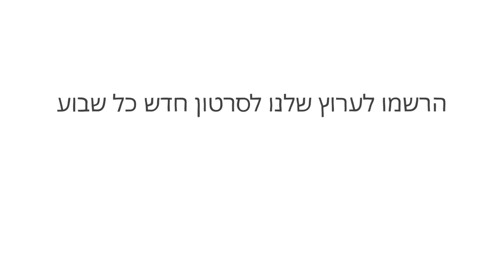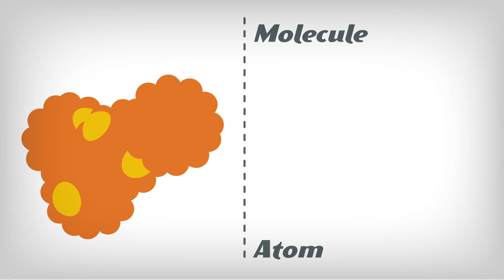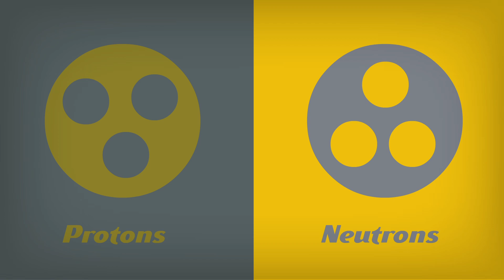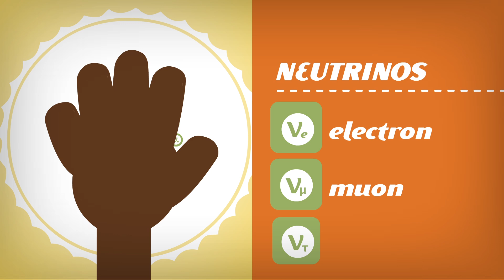מה הדבר הכי קטן ביקום? ג'ונתן באטרוורת'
אם הייתם לוקחים כוס קפה, ושוברים אותה לשניים, ואז שוב לשניים, וממשיכים הלאה, לאן הייתם מגיעים? האם תוכלו להמשיך לנצח? או שבסופו של דבר הייתם מוצאים קבוצה של אבני בניין בלתי ניתנות לחלוקה שמהן עשוי הכל? ג'ונתן באטרוורת' מסביר את תיאוריית המודל הסטנדרטי וכיצד היא עוזרת לנו להבין את העולם בו אנו חיים.

שיעור מאת Jonathan Butterworth

בימוי Nick Hilditch